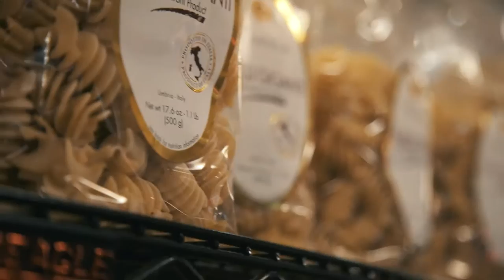Casual Dining at Its Finest - The Marketplace at Borgata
The WPT Royal Flush Crew (Brenden, Brittany, and Andrea) take us on a tour of Borgata's new casual dining restaurant - The Marketplace.